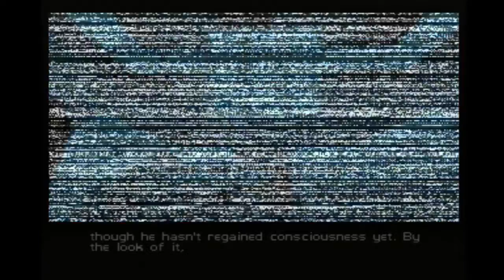Infiltration special agent 1:32